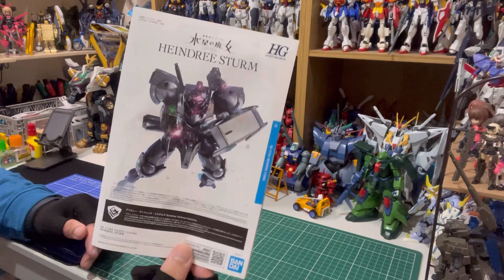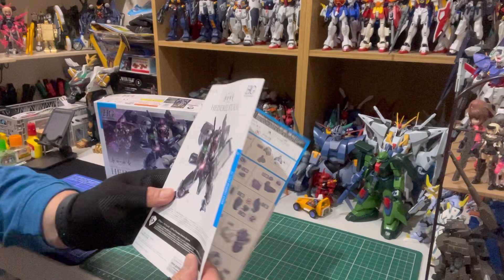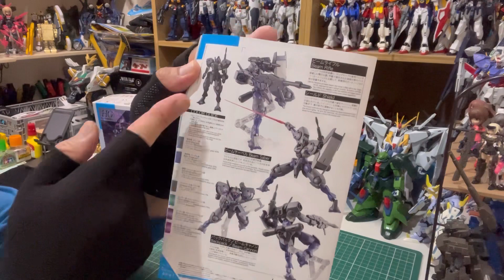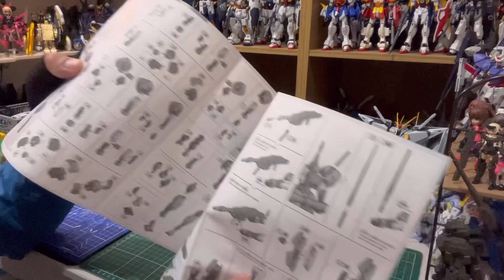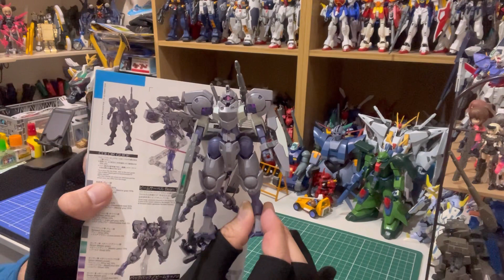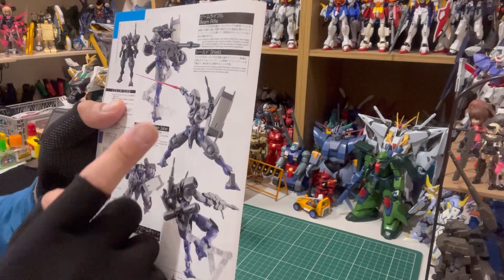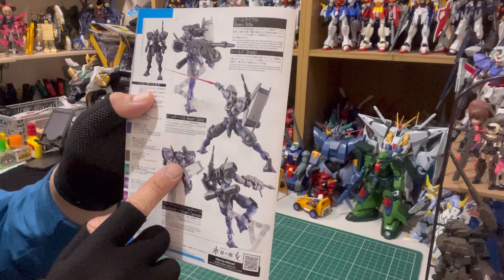【素組み】機動戦士ガンダム 水星の魔女 ハインドリーシュトルム 1/144スケール